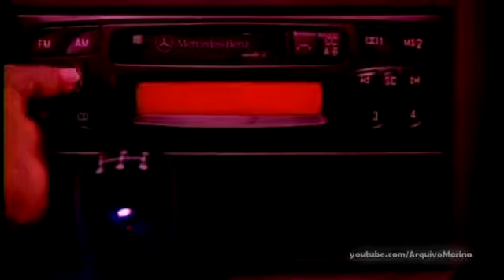1516 Cante Aleluia Voices CLIPE OFICIAL YouTube